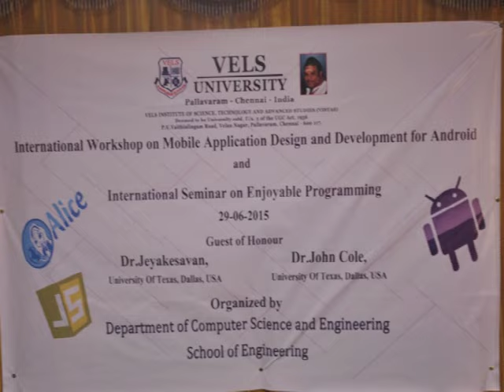International Workshop On Mobile Application Design & Development For Android